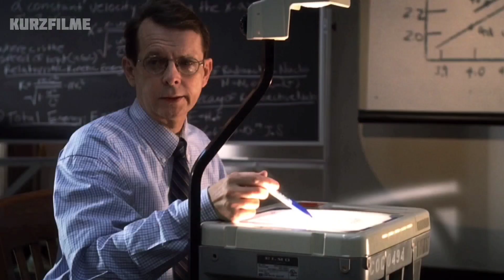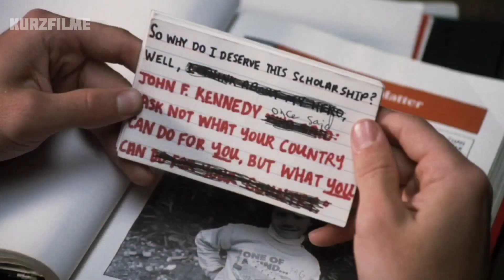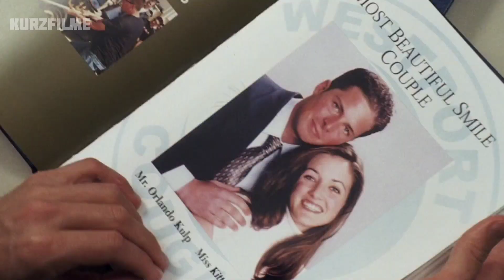Der Nerd weiß nicht, dass seine neue Nachbarin eine Schauspielerin aus einem Erwachsenenfilm ist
Bevor sie die Schule beenden, machen die Schüler Fotos und schreiben in ihr Tagebuch, was sie in der Schule am lustigsten fanden. Jeder Schüler kann sich an eine interessante Geschichte erinnern, aber nicht der Nerd Matthew. Der einzige besondere Moment, der ihm widerfahren ist, war der Erhalt eines Stipendiums der Universität.